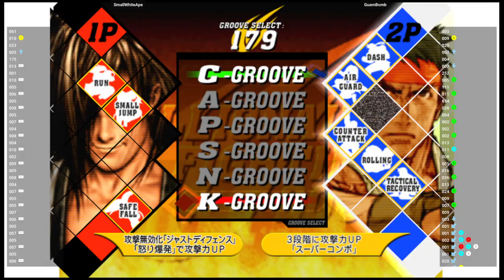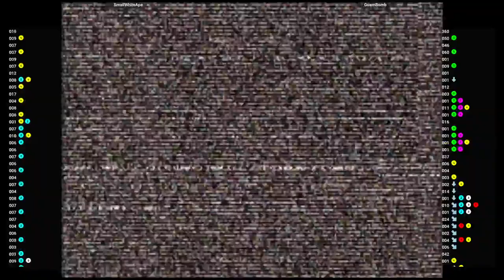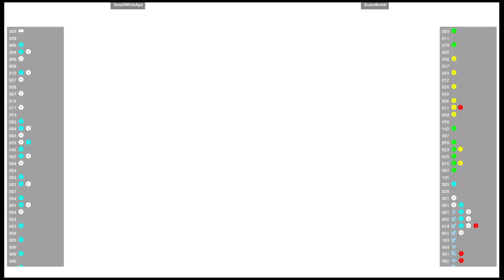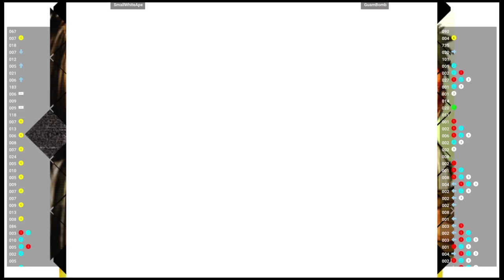CVS2 🕹 SmallWhiteApe VS GuamBomb | Fightcade